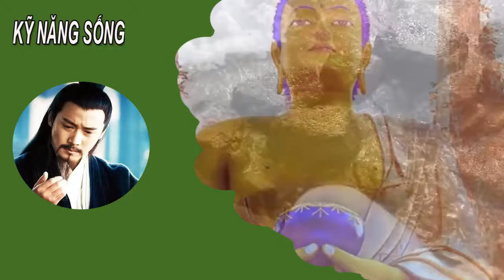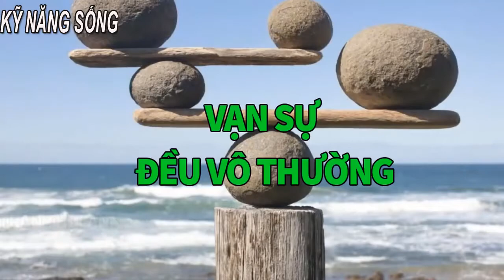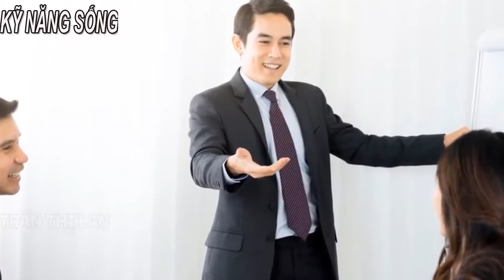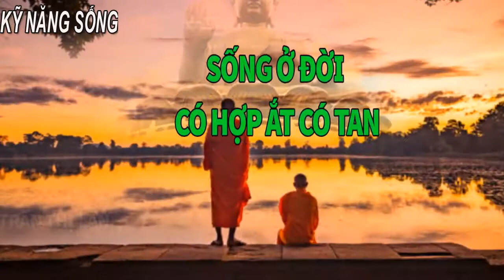Đời Người Dù Đau Khổ Bế Tắc Đến Mấy Cũng Phải Chấp Nhận 4 Điều Này Triết lý cuộc sống